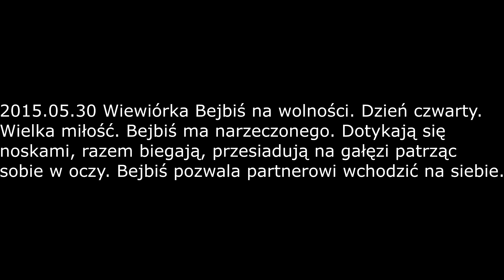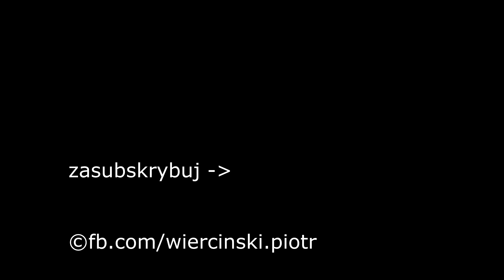2018.05.30 Wiewiórka Bejbiś na wolności, dzień czwarty, wielka miłość.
Wiewiórka Bejbiś, samiczka, uratowana od śmierci i po rehabilitacji została wypuszczona na wolność w dniu 27 maja 2018. Zapraszam również do obejrzenia zdjęć wiewiórki na
This wild cute squirrel, female, saved from death and after rehabilitation was release into the wild on 27th May 20018. This film shows fourth day after release into the wild. She found big love.